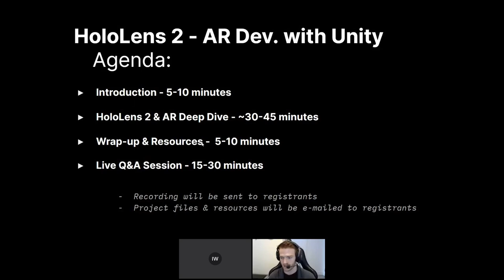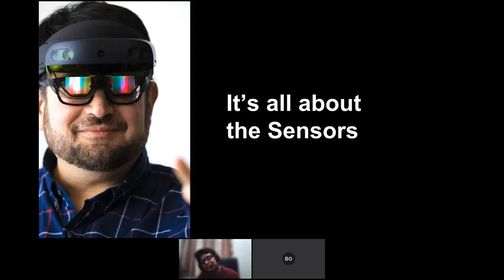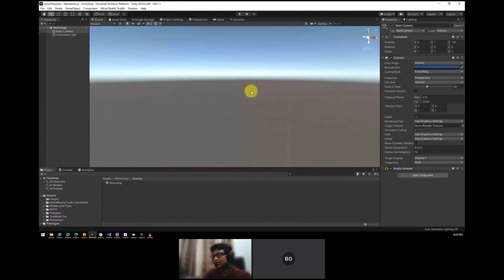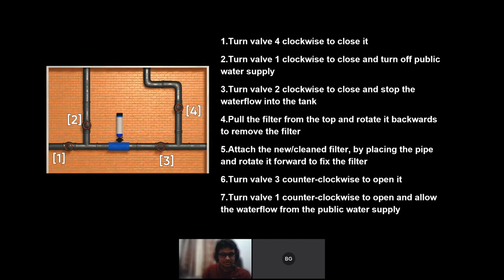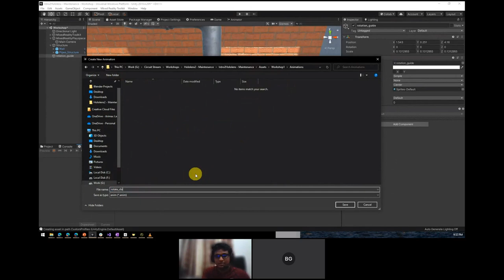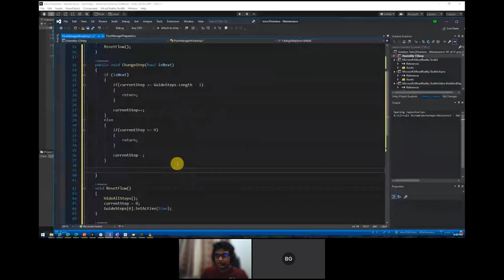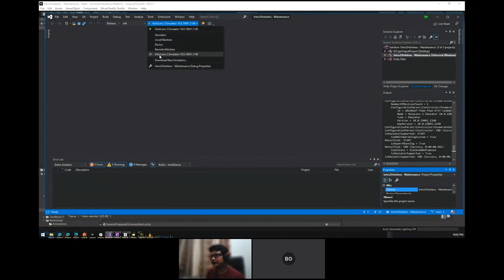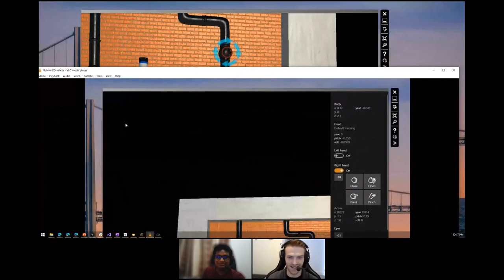Build an AR Plumbing App for HoloLens 2 with Unity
📅  To participate in live AR and VR workshops and receive project assets and files, check out Circuit Stream's live workshops. We do one every week!

👌 If you're new and want to learn the fundamentals of AR/VR development, check out our 10-week XR Development with Unity course:

🔥Just want to work one-on-one with an expert instructor/developer like Cash - check out 1-on-1 packages: